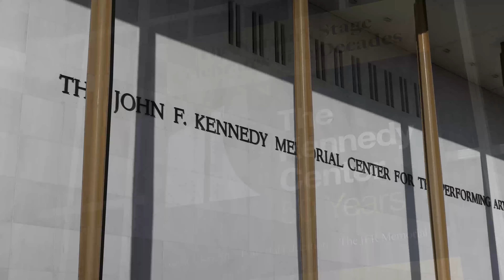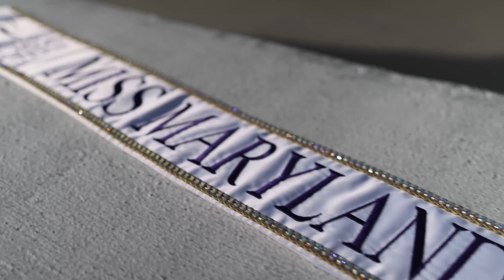Meet Teen Miss Maryland Earth 2021